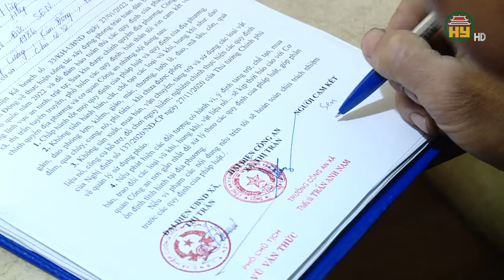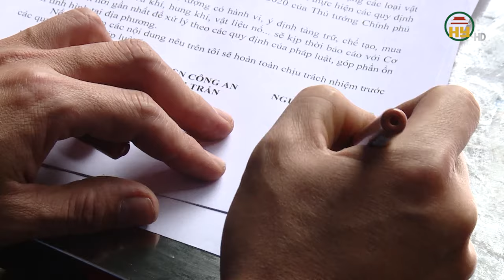Công an Kim Động triển khai nhiều biện pháp nghiệp vụ ngăn chặn tội phạm